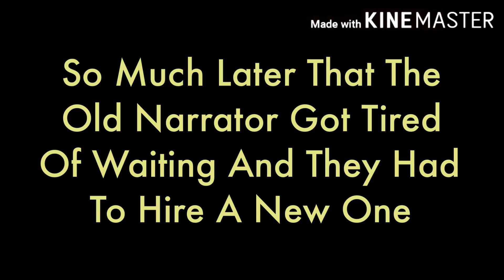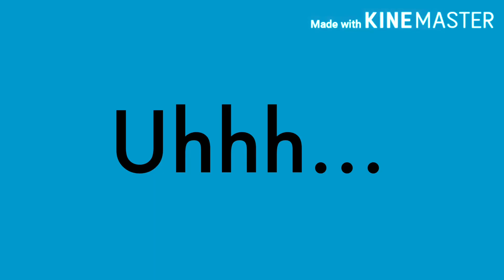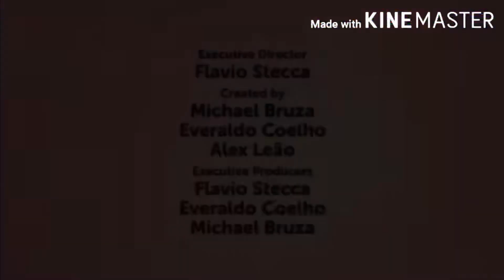I Edited Junior On The Job Because I Have This Well Part 1 of 3